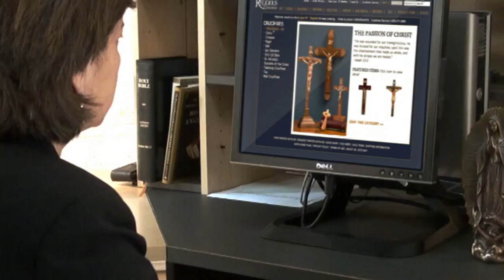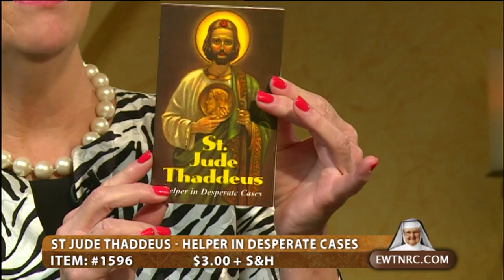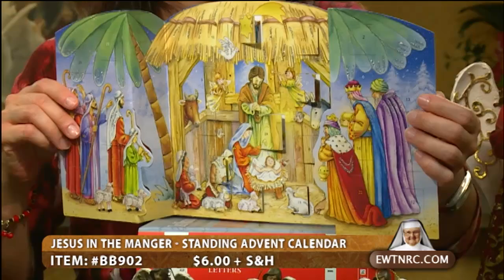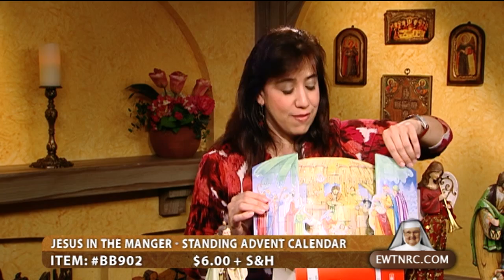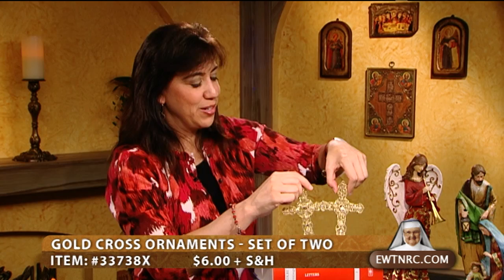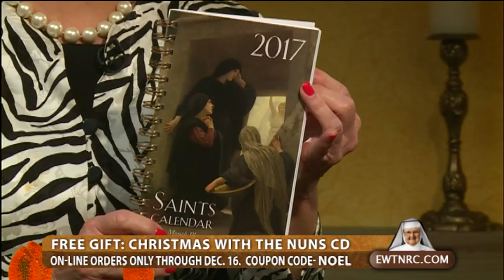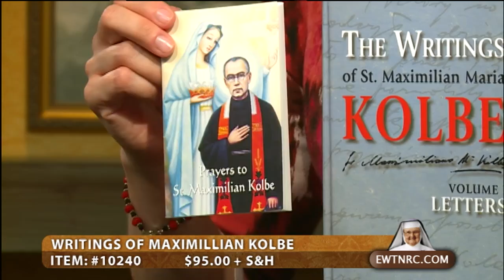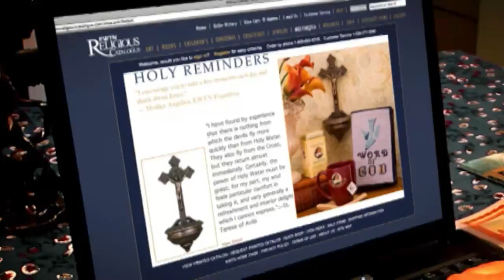EWTN Religious Catalogue - 2016-10-24 -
Browse and purchase religious items and holy reminders to support EWTN’s mission, including: St. Jude Chaplet, Patron of Hope in Lost Causes; Gold Leaf Nativity and Angel cards; advent wreath and candles; “The Writings of St. Maximillian Kolbe,” and more.